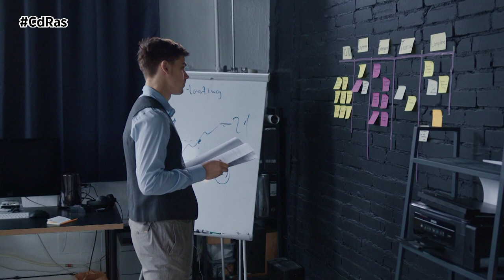EL RENTING CRECE UN 60% EN EL PRIMER TRIMESTRE DE 2023 | By CdRas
Cerca de setenta y cuatro mil vehículos se han matriculado en renting en los tres primeros meses del año, un 60,37% más que en el mismo periodo de 2022. También se ha registrado un crecimiento de las matriculaciones del mercado total en España, con casi un 42% más respecto a los tres primeros meses del pasado año.

Con estas cifras, el renting cierra el primer trimestre con un peso en el mercado del 26,51%, tres puntos más que en el mismo periodo del año anterior. El segmento de vehículos donde más representación tiene el renting es el de derivados, furgonetas y pick up, donde el renting copa más del 43% del mercado.

Este marcado crecimiento es, en buena parte, debido al incremento de las matriculaciones de renting en el mes de marzo, donde han aumentado un 91,56% en relación al mes de marzo de 2022. En total, se han matriculado 34.000 vehículos, la mitad de todos los matriculados durante el primer trimestre de 2023.

Si solo tenemos en cuenta las modalidades de electrificados (eléctrico puro, de autonomía extendida, híbrido enchufable gasolina e híbrido enchufable diésel), estos superan el 10% del total de las matriculaciones en renting y un crecimiento de casi el 45% con respecto al primer trimestre del año anterior. En total, el peso que aporta el renting a las matriculaciones totales de electrificados es superior al 26%.